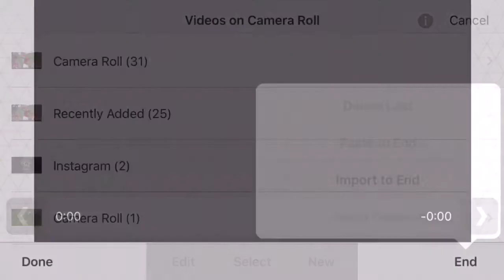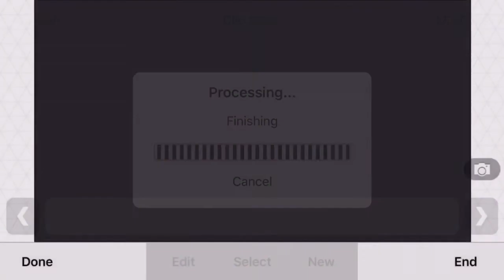crazy bass effect (I didn't know what to call it)